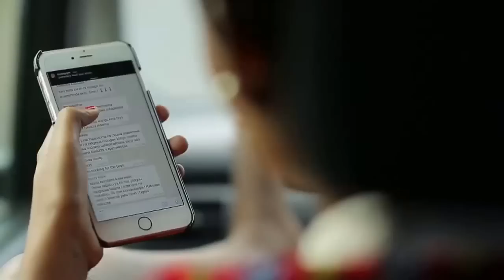Benard Atilio & Hamisa Mobetto ( behind the scene)